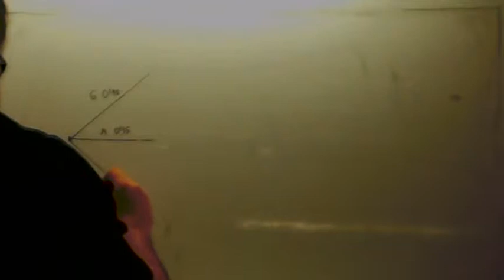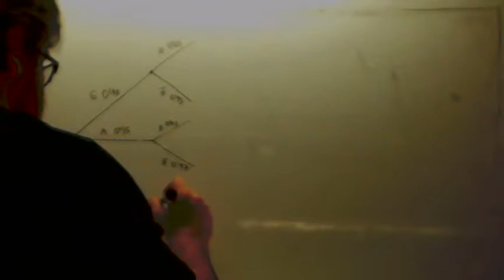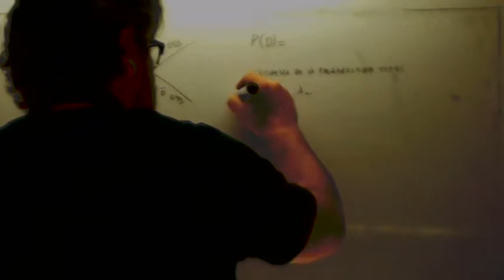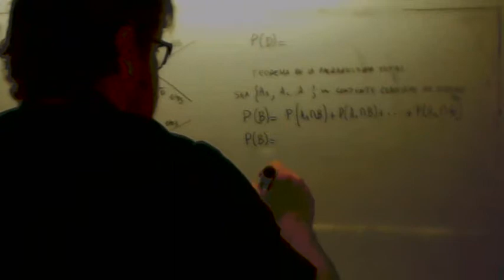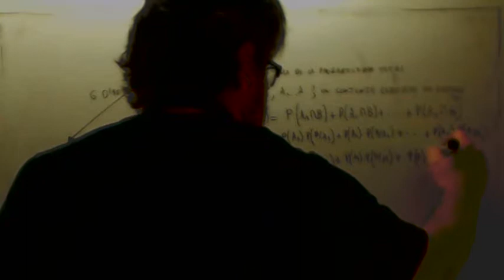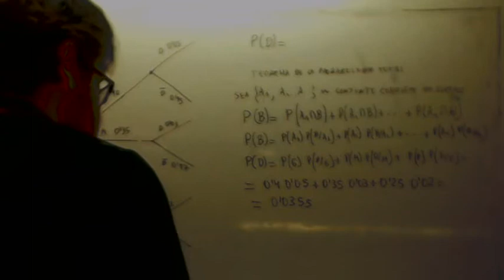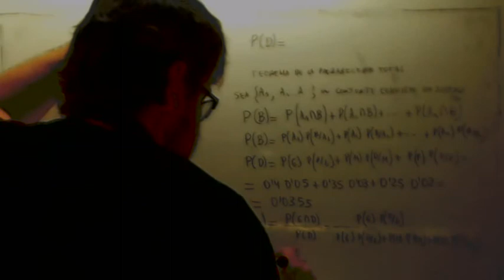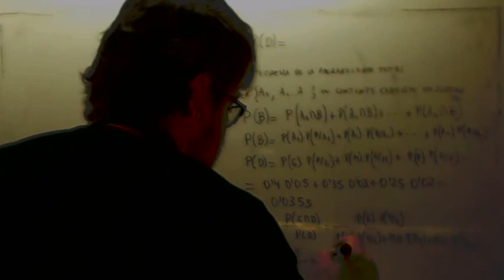Teorema de la probabilidad total Usero